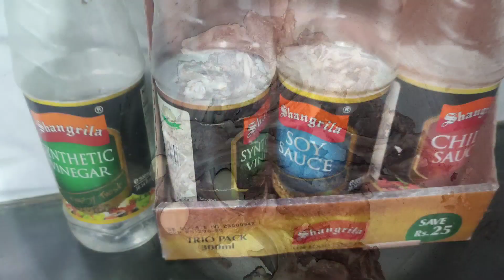Sub ho jaengay Khush jab aap is tarha se banaengi Champ Karachi/lazeez or tasty